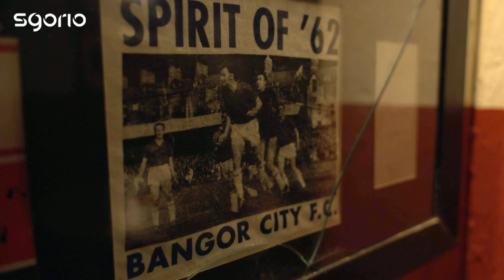“Privilege to play a part in the history of Bangor City” | Nigel Adkins | Cymru Premier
Cyfle i ddathlu 30 mlynedd o’r Cymru Premier gyda chyfweliad arbennig gyda chyn-reolwr Bangor, Nigel Adkins.

Dyma gyfle i glywed gan reolwr sydd wedi ennill y gynghrair ar ddau achlysur yn y 90au cynnar yng Nghymru cyn symud ymlaen i reoli yn Uwch Gynghrair Lloegr gyda Southampton a Reading.

Mae Adkins yn cael cwmni ei gyn gyd-chwaraewr Bangor a phrif sgoriwr holl hanes y Cymru Premier, Marc Lloyd Williams.

We celebrate 30 years of the Welsh Premier League with an interview with two-time title winning manager, Nigel Adkins.

Adkins talks about his time as player-manger of Bangor City between 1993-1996, his formative experiences in management and lessons learnt before his successful spells as manager of Scunthorpe United and Southampton.

Adkins joins former Bangor City team-mate and Cymru Premier all time top-scorer, Marc Lloyd Williams for a walk down memory lane.